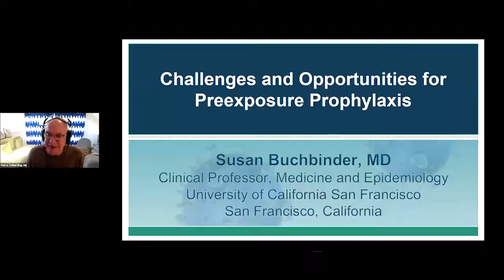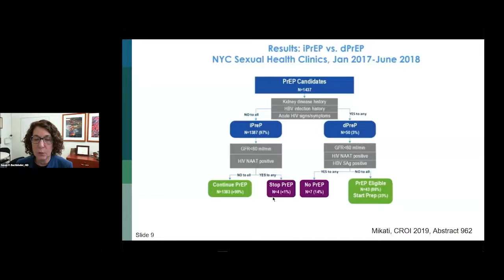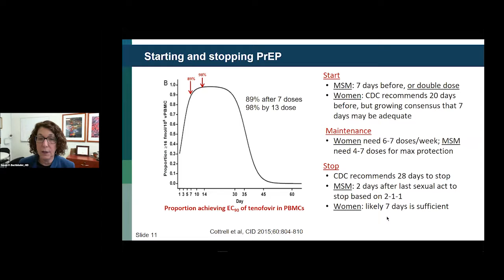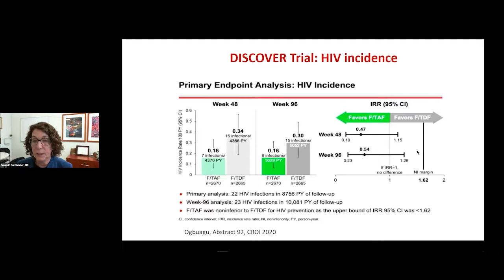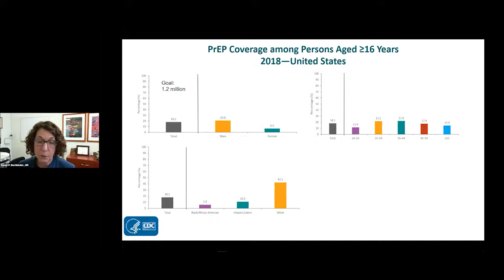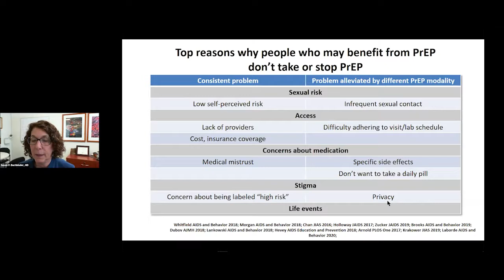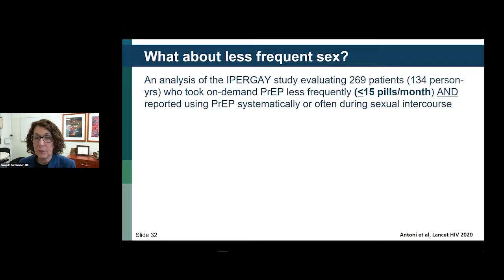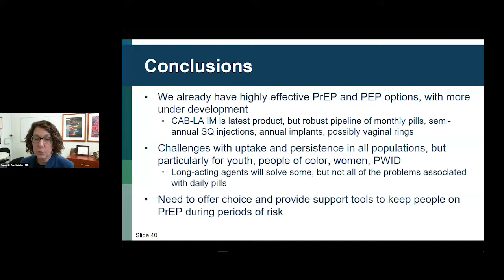Challenges and Opportunities for Preexposure Prophylaxis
Susan P. Buchbinder, MD